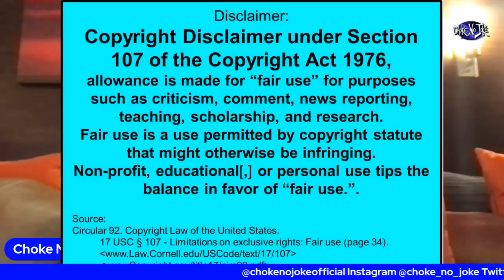IRV GOTTI - HOW FAT JOE CALLED U A SUCKA & U BITING UR TONGUE? - CHOKE NO JOKE LIVE